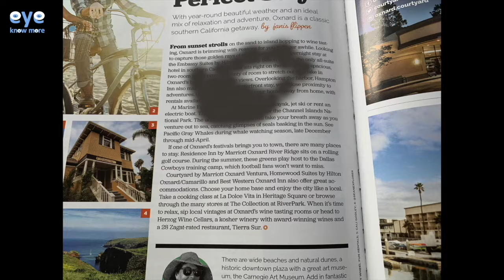4. Low Vision - Eye Know More™ Age-related Macular Degeneration Course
I have advanced macular degeneration with low vision, am I going to go completely blind? Is there anything out there to help me? Can I still function with low vision? I have heard there are devices that can help me drive, is that true? Find answers to these questions and a lot more at:

Eye Know More ™ Macular Degeneration Course

Eye Know More™ Macular Degeneration Course offers curated educational content to empower the patients by better understanding macular degeneration through an innovative platform. Maximize your vision today and protect your vision tomorrow.